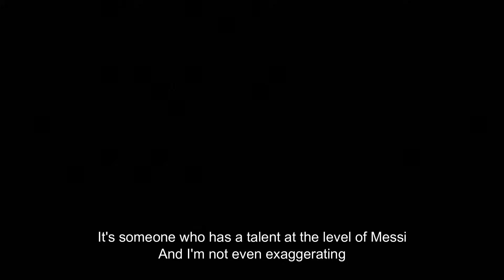Hatem Ben Arfa Could Have Been as Good as Messi 🤯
Hatem Ben Arfa most brilliant skills, goals and passes. A lost talent that could have been as good as Lionel Messi!